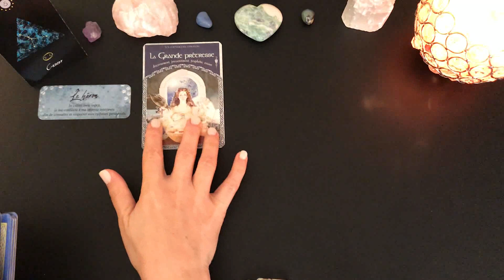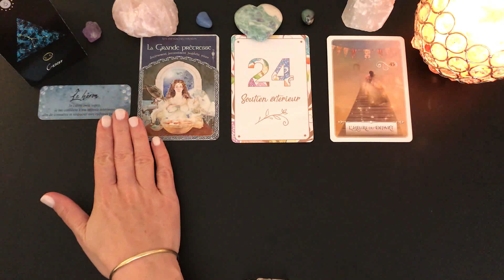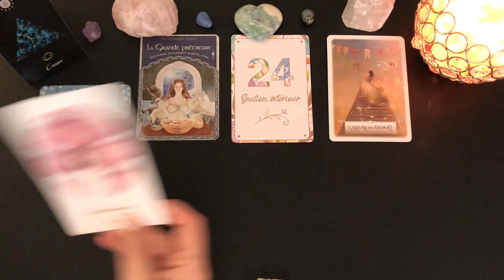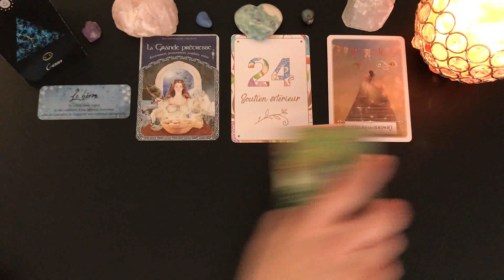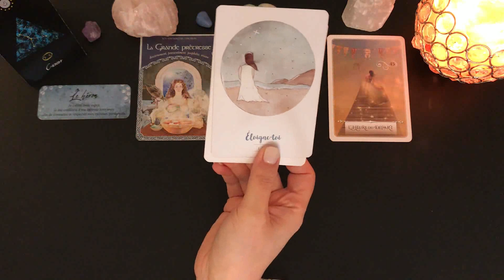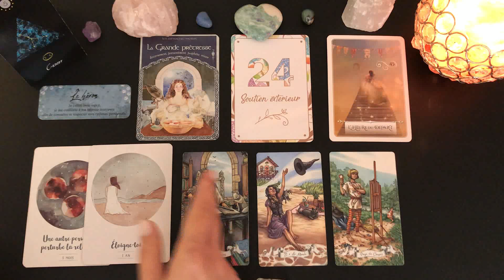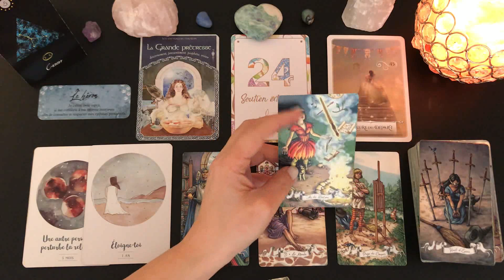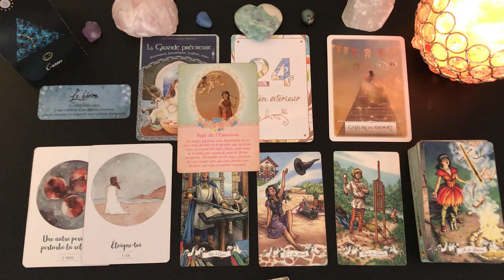♋️CANCER🌷GUIDANCE MARS 2021